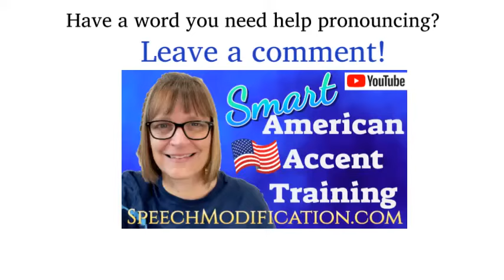How to Pronounce Seyboth Wild (Correctly)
Listen to how Seyboth Wild pronounces his name, then get help saying it correctly.